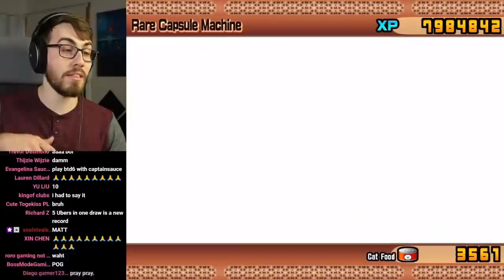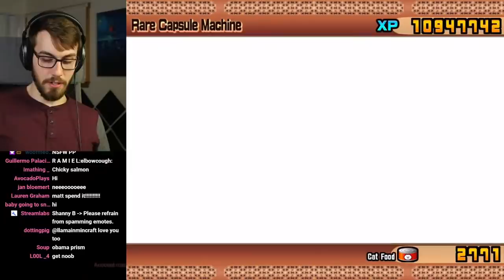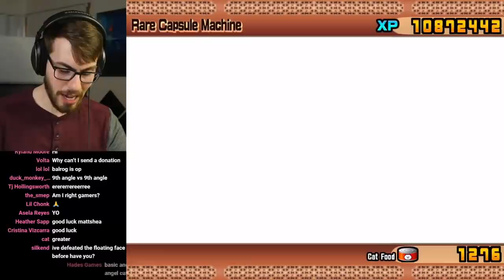Spending BIG Money on Evangelion Ubers in Battle Cats!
I need that 4th angel. I NEED HIM.